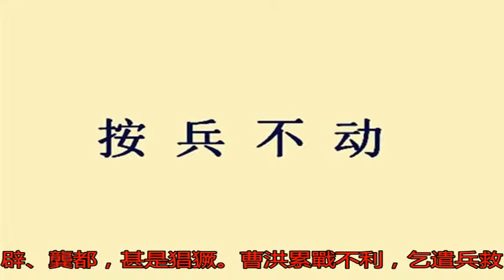關羽離開曹操時，不但沒有過關斬將，還走了一條捷徑_劉備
原標題：關羽離開曹操...